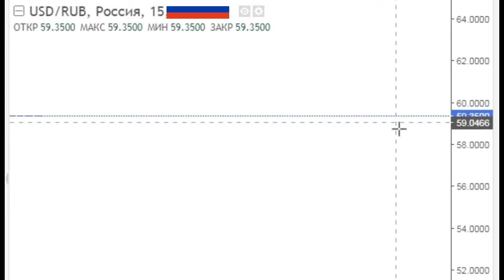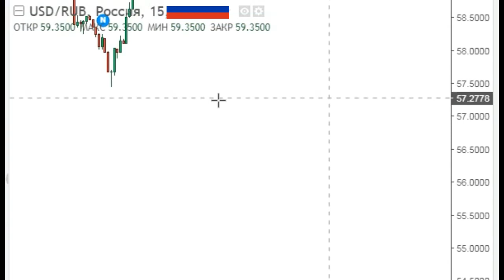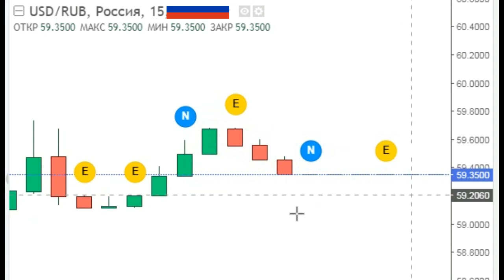Курс USD RUB - Доллар США Российский рубль ( за доллар дают 59 рубля )